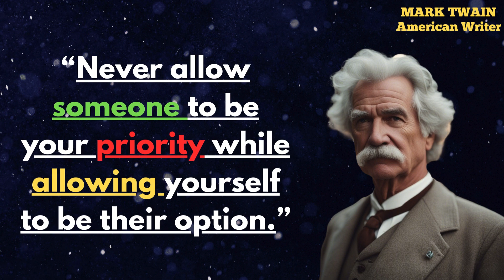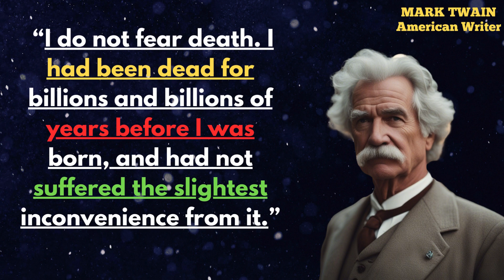✅ Life lessons from Mark Twain #2💯🔥|Inspirational quotes motivation Life Quotes Life Lessons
Welcome to Quotetopia Nexus! Dive into a world of Motivation, self-help, wisdom, inspiration, and thought-provoking quotes. Explore the profound words of philosophers, writers, and thinkers that have the power to transform your perspective and elevate your life. Join our youtube channel as we embark on a journey of self-discovery and enlightenment.